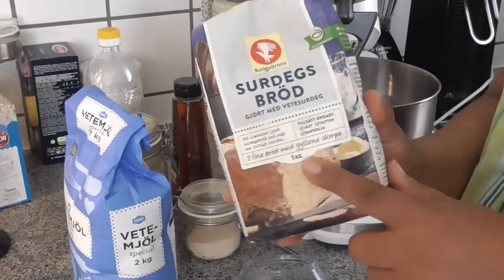Eritrea_home made bread አሰናክታ ባኒ አብ ገዛና ልስሉስ ክኮነልና ንጥቀሞ ሜላ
home made bread